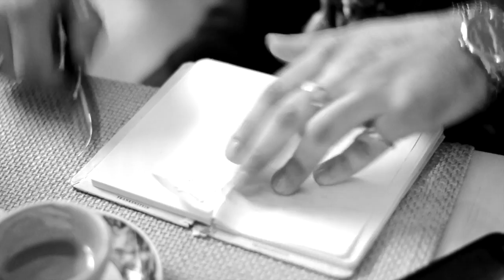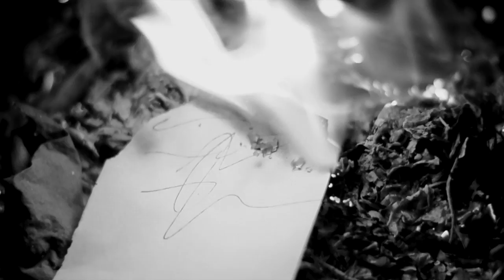Eiko – Thetesto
• artist: Eiko
• title: Thetesto (ft. Arya)
• album: Eiko.SWorst
• prod.: G. Ferrini
• guitars: S. Zarino
• rec/mix/master: Rabbit House
• year: 2015
• track: 12

• graphic: Eiko
• directed: S. Giuliano, Eiko
• shot: S. Giuliano, Eiko
• edited: S. Giuliano